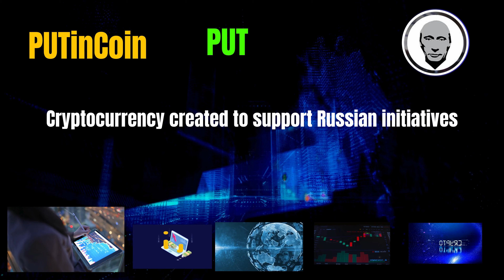The Shocking PUTinCoin Coin PUT Secrets | Cryptocurrency New Crypto Token Facts Trading